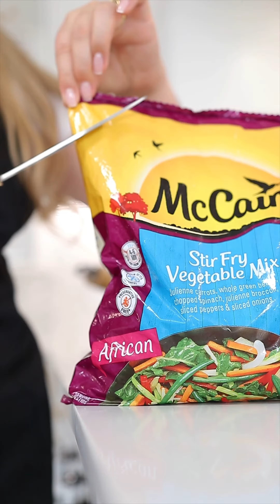Episode 2: Less Work, More Memories with Jessica Van Heerden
Less time chopping veggies and more time making memories is the way to go. Jessica walks us through her fave McCain Stir fry.